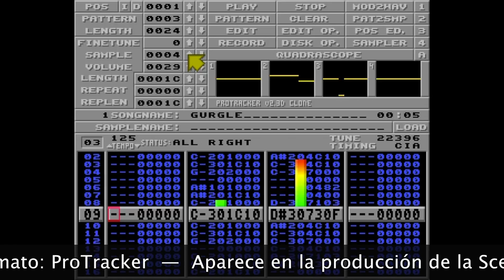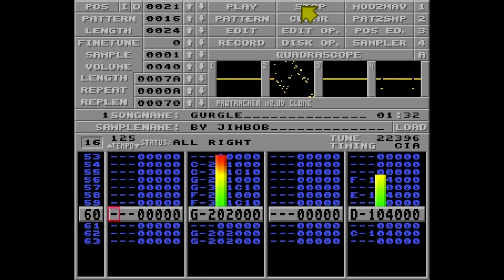ProTracker: Gurgle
Título: Gurgle
Autor: Jimbob
Formato: ProTracker

Aparece en la producción de la Scene Scrap Book de Sect en 1995.